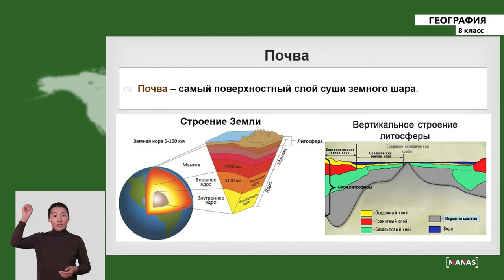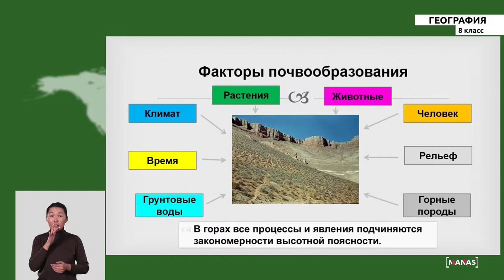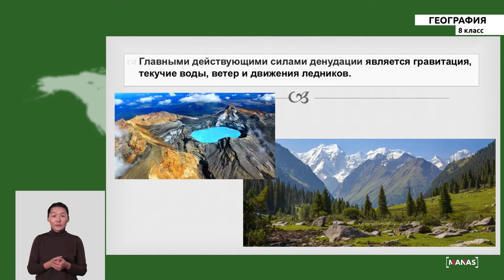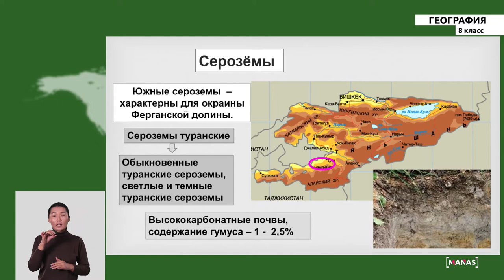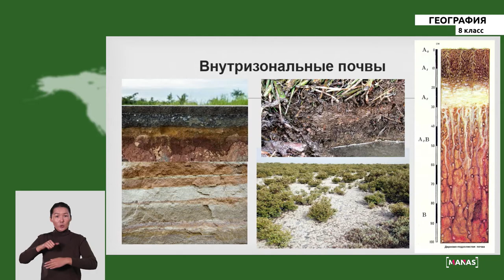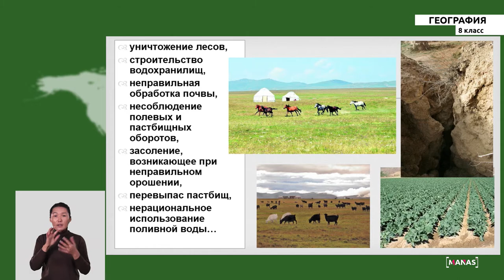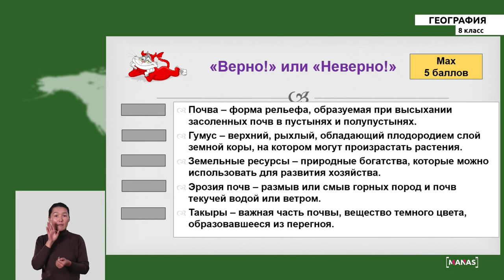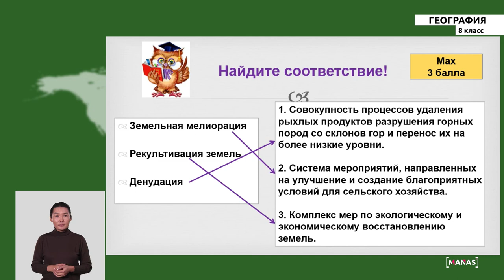8 класс - РУ - География - №7 - Почвы Кыргызстана. Земельные ресурсы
8 класс - РУ - География - №7 - Почвы Кыргызстана.  Земельные ресурсы